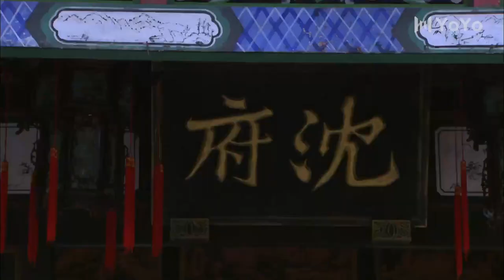抗戰榮耀 05 | 鍾漢良攜手王力可演繹孤膽英雄，與潛伏特務展開連番鬥智斗勇 | 主演：鍾漢良、王力可、楊爍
➡简介：该剧讲述了1943年常德保卫战爆发前夕，小警察何平安为了常德的百姓安危，与潜伏的日本奸细展开连番的斗智斗勇，最终在巷战中牺牲的故事。